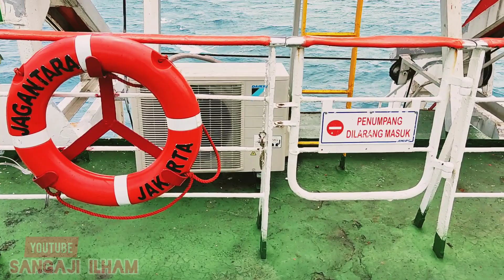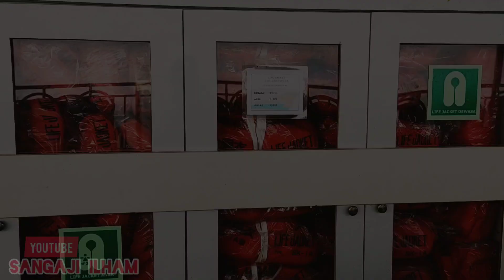Review KMP. Jagantara, salah satu kapal kebanggaan Selat Sunda